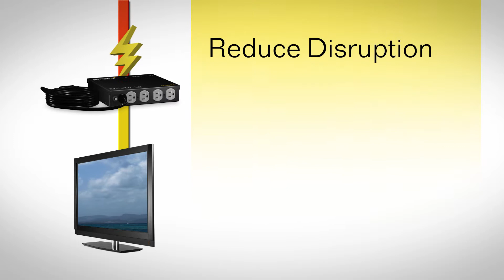Surgex MultiPak Digital Signage Power Protection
The MultiPak surge protector and power conditioner safeguards digital equipment from surges, spikes, and electrical transients that can bring business to a halt.